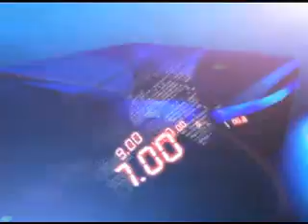8TH JULY 9AM MANI NEWS